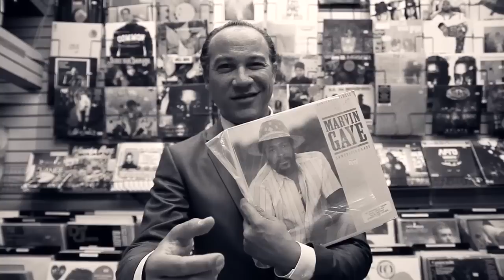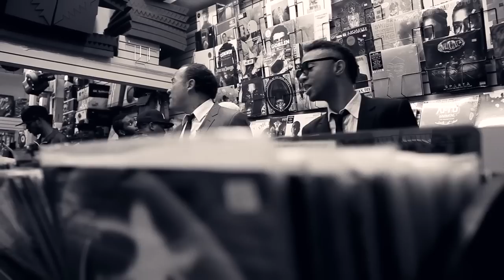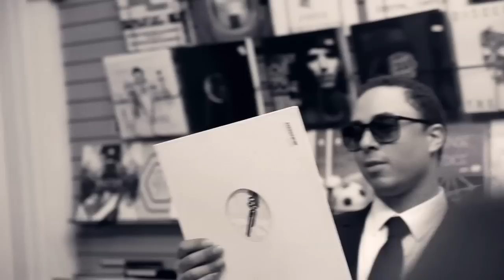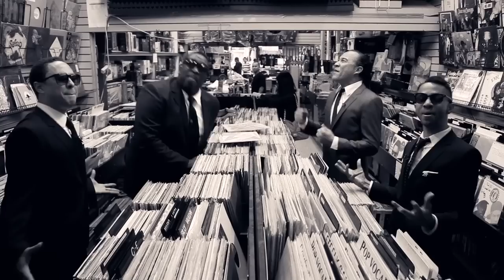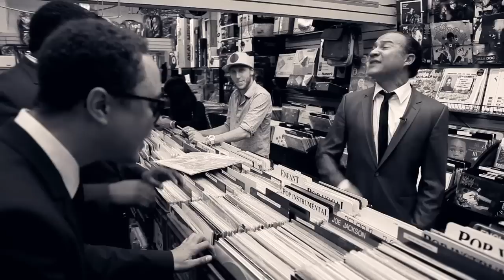JARVIS CHURCH surprise performance of DO IT BETTER at Play De Record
Jarvis Church and the Soul Station treat some vinyl-loving fans to a surprise performance of Do It Better at Play De Record.

Producer and director - George Tsioutsioulas for Engine 8 Media / ThatGuy Inc.
Director of Photography and Editor - Kirk Holmes
Sound - Lester Calleja
PA - Megan Svarich-Knights